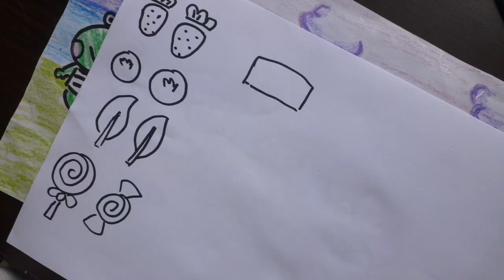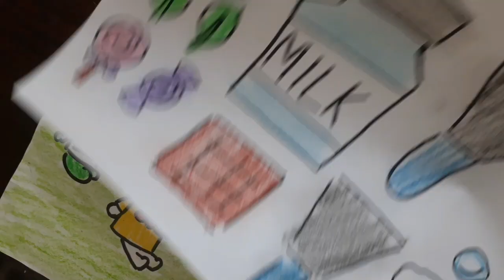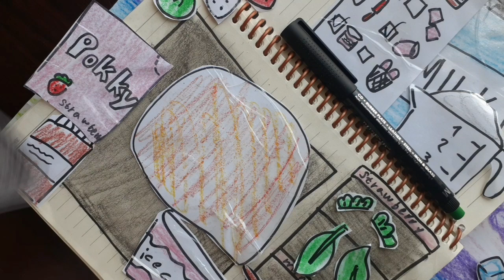[💸paperdiy💸]Roll icecream🍨/drawing/ how to make paper ice cream roll/tutorial/paper asmr/asmr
[💸paperdiy💸]
in this video we will make a paper ice cream stand